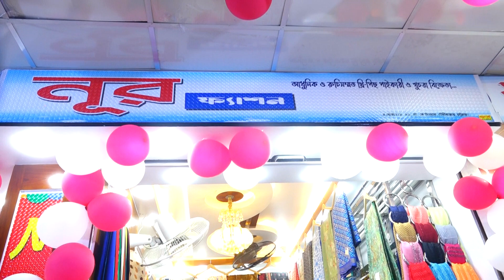নগরীর টেরী বাজারে নূর ফ্যাশনের নতুন আউটলেট উদ্বোধন | Cplus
নগরীর টেরী বাজারে নূর ফ্যাশনের নতুন আউটলেট উদ্বোধন
Slogan: আরাঁ চাটগাঁইয়া হতা হই
Country: Bangladesh
Language: Bengali।Chittagong Language
Broadcast area: Online